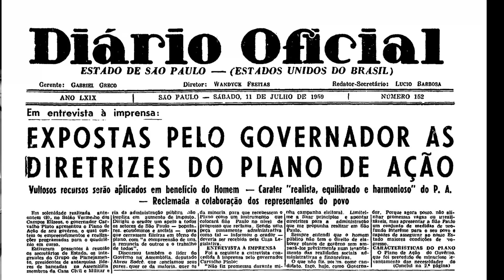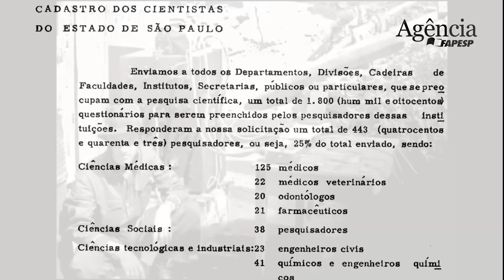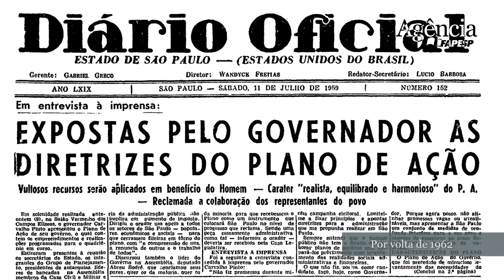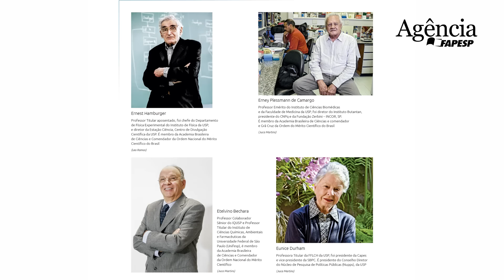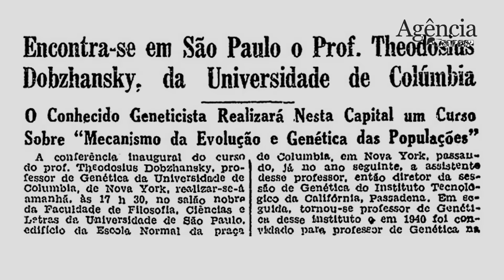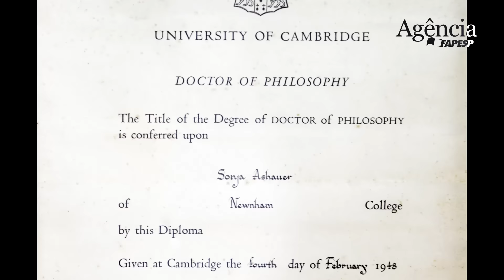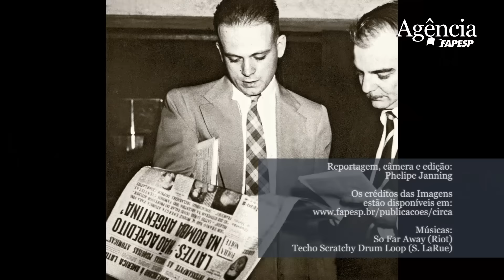Circa 1962: A ciência paulista nos primórdios da FAPESP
Entrevista com Celso Lafer, presidente da FAPESP, Carlos Henrique de Brito Cruz, diretor científico da FAPESP, e com Mônica Teixeira, jornalista e autora do livro Circa 1962. Juntos, eles falam sobre o lançamento do livro que apresenta uma parte da trajetória dos 50 anos de um dos principais sistemas de pesquisa do Brasil e da América Latina.

Entrevistas realizadas em junho de 2015 - São Paulo (SP).